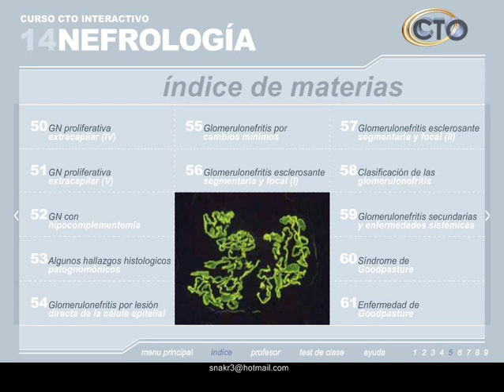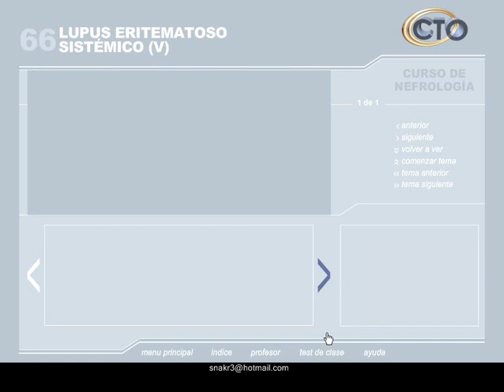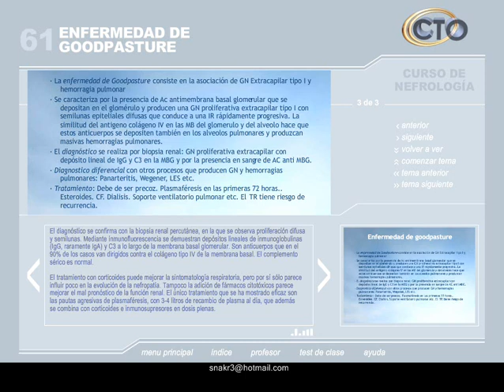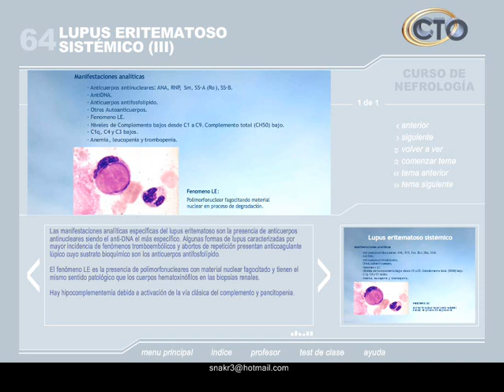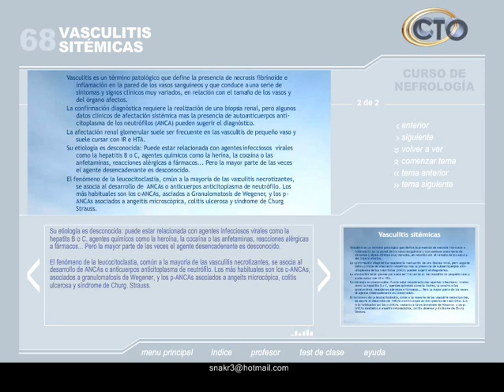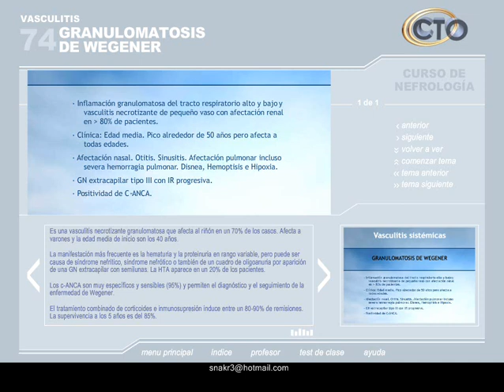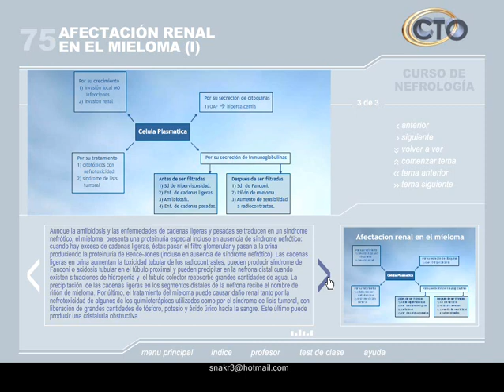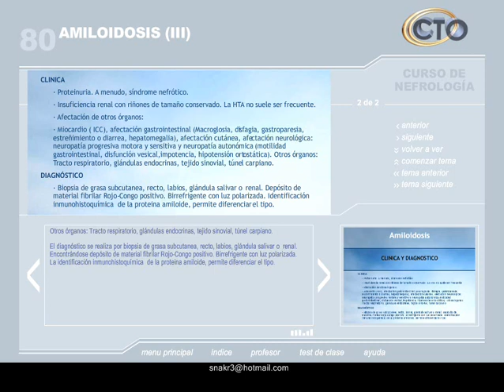CT nefrologia - 61 80